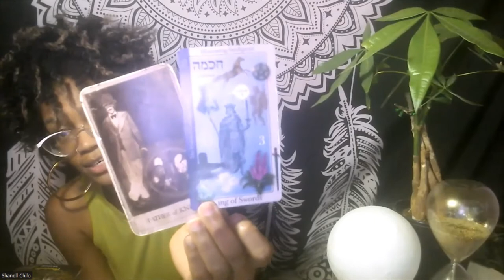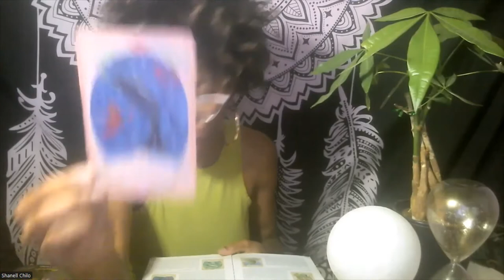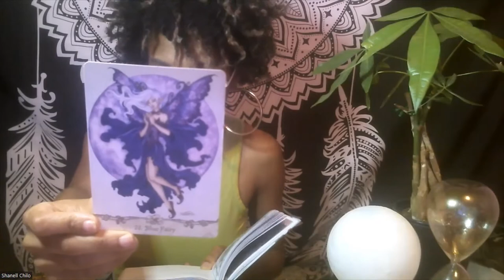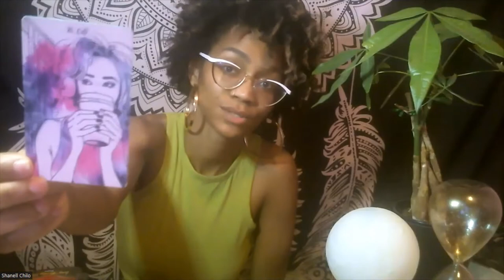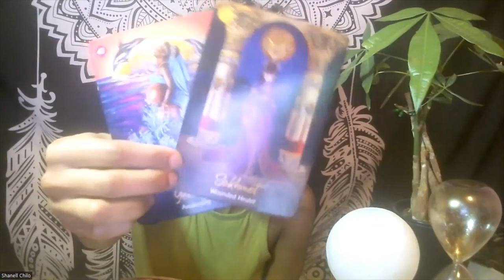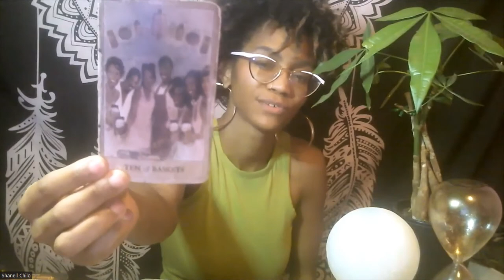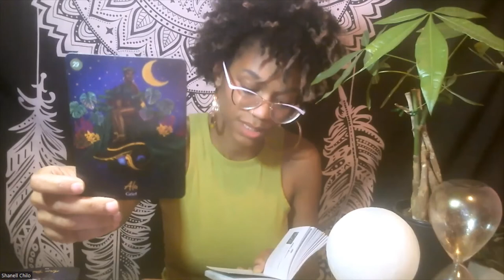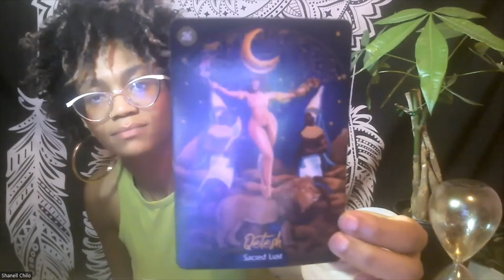Water Signs Autumn Reading - Cancer.Scorpio.Pisces (Timestamped)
Timestamps:
Cancer: 17:11
Scorpio: 24:48
Pisces: 31:51

Decks Used:
Hoodoo Tarot
Tarot of Magical Correspondence
Mermaids & Dolphins
Fairy Wisdom Oracle
Moonology Oracle